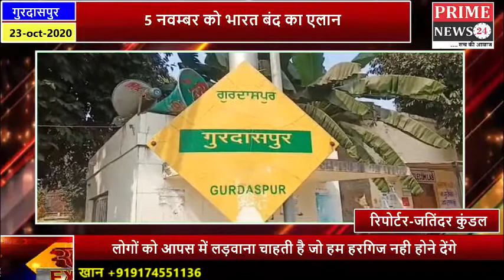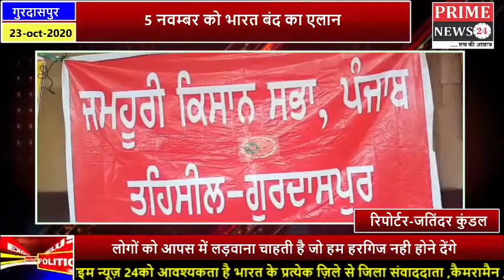किसान जथेबंदीओ ने गुरदासपुर में मलगाडीओ केलिए रेलवेट्रेक से धरना उठाकर रेलवे प्लेटफार्म पर किया शुरू